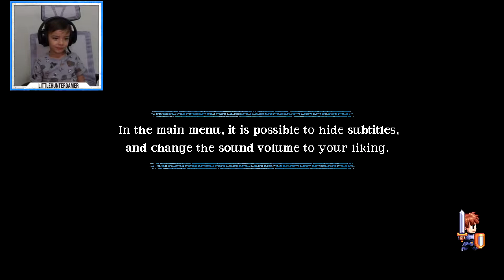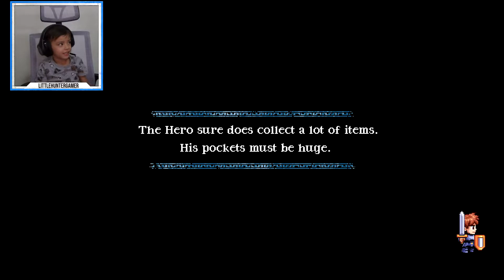BEST SINGING REACTION? - Songs for a Hero played by LittleHunterGamer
Gameplay of Hunter playing Songs for a Hero and singing along to the narration. Hunters favourite new game so far is this the best singing reaction to a game?

Flying platforms, colorful enemies, magical weapons and baffling physics. All of that with background music that follows the hero throughout his saga. This is a short summary of what you’ll see in Songs for a Hero - the game, which pays tribute to several classics from the 8 and 16 bits era, like The Legend of Zelda and Wonder Boy in Monster Land, while at the same time making fun of the cliches from the gaming universe.

One of the project’s key features is its dynamic and funny soundtrack - written and performed by the Castro Brothers - that narrates the player’s feats and responds to his inputs, becoming a key element in the story’s progression. Expect all of that plus puzzles, special items, epic battles and everything an awesome video game needs.